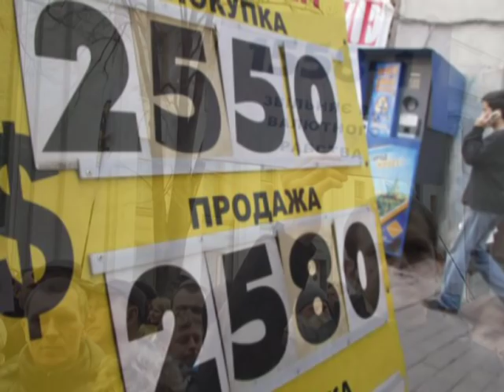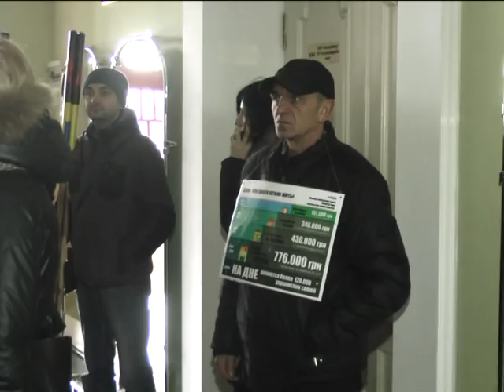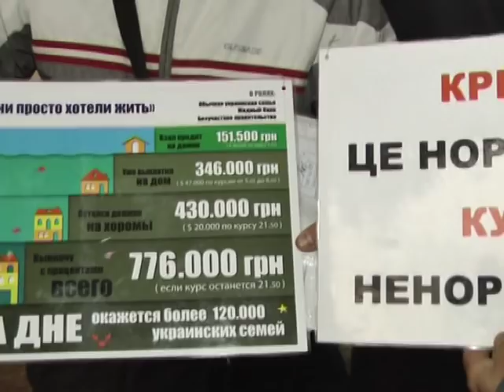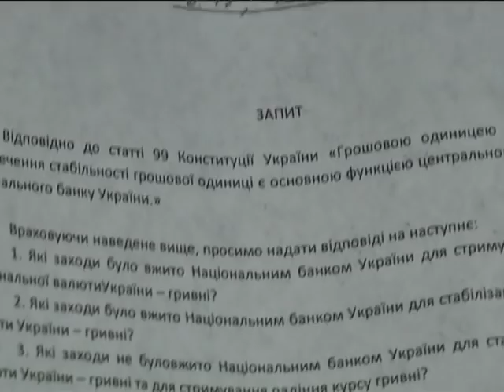Книга скарг Хм кредитний майдан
Протест.